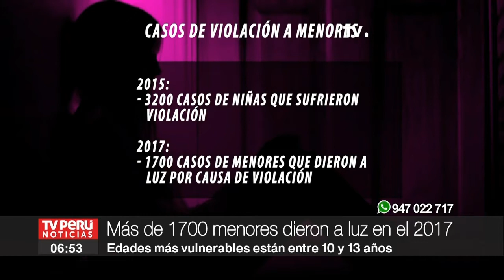Conozca las alarmantes cifras de menores que se convierten en madres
En el 2017 se reportaron 1700 casos de menores de edad que dieron a luz según el RENIEC, una cifra aún impactante a pesar de ser menor a los 3200 casos de niñas y adolescentes que denunciaron haber sido víctimas de violación sexual en el 2015.